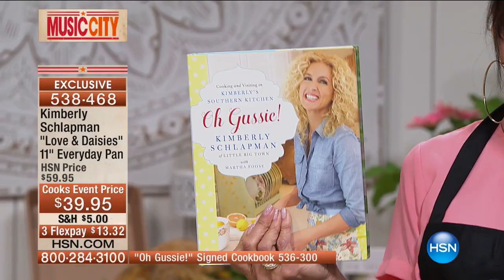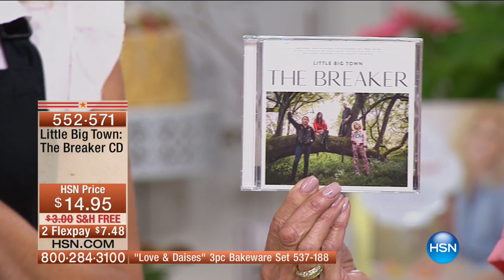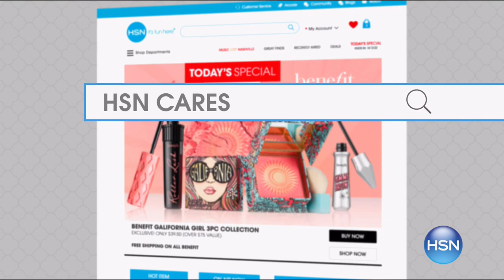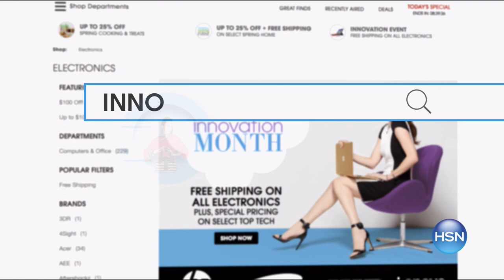HSN | HSN Cooks Event featuring Kimberly Schlapman Premiere 04.19.2017 - 05 PM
Musical Artist from Little Big Town. She is also host of Great American Country's Kimberly's Simply Southern